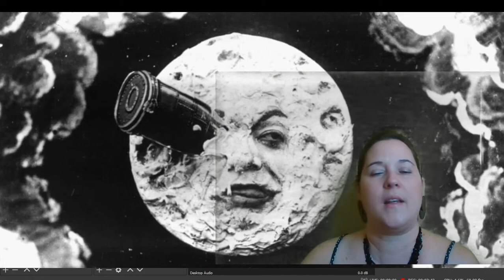Viagem a Lua de Georges Méliè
Breve comentário sobre a obra "Viagem a Lua" de Georges Méliè